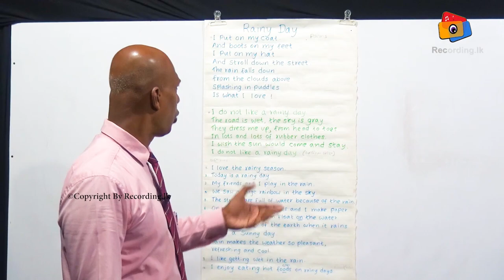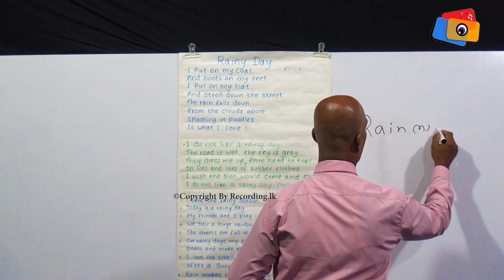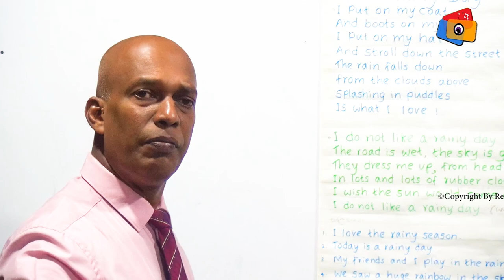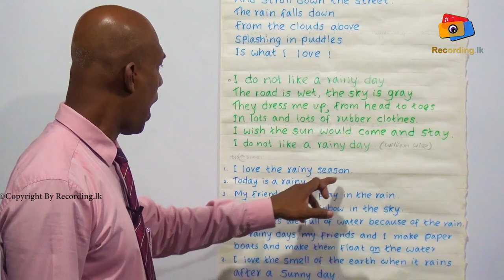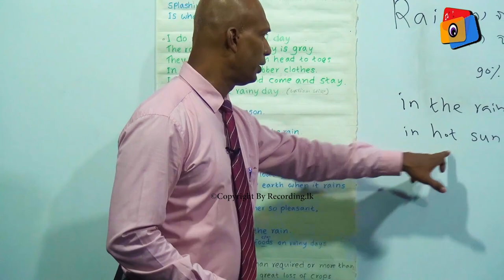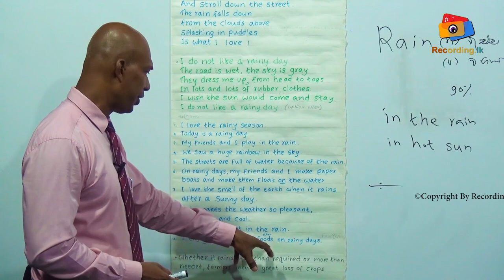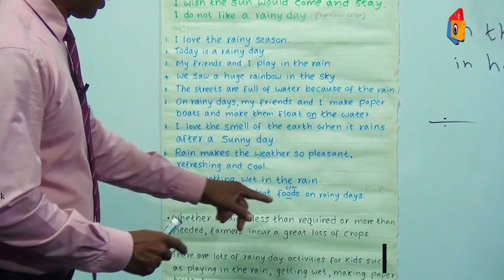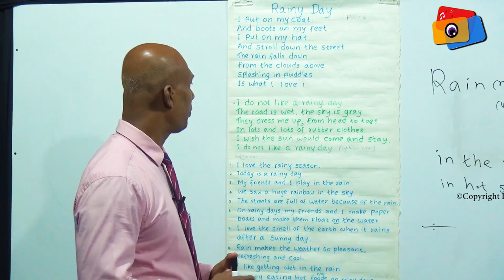Spoken English in Sinhala | A Poem about Rain | Simple vs Complex Sentenses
English Lecturer
Prashan Sakarajage

Spoken English in Sinhala | Same Words Different Meaning in English | එක වගේ කියවෙන ඒත් තේරුම් දෙකක්

polite words
good manners in english
good manners english lesson sinhala
phonic sounds in sinhala
vowel sounds in sinhala
consonants sounds in sinhala
alphabet letter sounds in sinhala
reading for beginners
reading for beginners in sinhala
how to read english words
how to read english words in sinhala
a-z sounds in sinhala
phonic learners in sinhala
sunday lanka
pronunciation
spoken english
englishsinhala
grammar lesssons in sinhala
grammar tutorials
grammar for kids
easy english
simple english
vowelsfor kids
basic grammar lessons
simple grammar
day to dayspoken
english same meaning words
same prounounciation wordss in english
same
active voice and passive voice in english grammar in sinhala,
english alphabet sounds in sinhala,
sinhala and tamil new year essay in english grade 8,
whatsapp about lines in english attitude sinhala,
all english tenses in sinhala,
how to speak english fluently and confidently in sinhala,
english for beginners sinhala,
business english in sinhala,
english bad words meaning in sinhala,
best english movies in sinhala,
english for beginners in sinhala,
body parts name in english and sinhala,
will be used in english sinhala,
essential english grammar by raymond murphy in sinhala,
have been used in english sinhala,
how to read english book in sinhala,
english language course sinhala,
english cartoon movies in sinhala,
english grammar full course in sinhala,
english course in sinhala,
english conversation in sinhala,
word classes in english grammar in sinhala,
most common english words in sinhala,
english cartoon in sinhala,
how to pronounce english words correctly in sinhala,
english cartoon with subtitles in sinhala,
creative writing in english sinhala,
english to sinhala dictionary,
english dialogues in sinhala,
speak english in 30 days sinhala,
picture description in english sinhala,
difficult words in english sinhala,
daily use english words in sinhala,
daily use english sentences in sinhala,
grade 11 english paper discussion in sinhala,
how to download english movies in sinhala,
how to download english songs mp3 in sinhala,
o/l english past papers discussion in sinhala,
english essay in sinhala,
easy english in sinhala,
english movie explained in sinhala,
english films explained in sinhala,
english essay writing in sinhala,
english essay writing practice in sinhala,
tenses in english grammar with examples sinhala,
english sentences for learning english in sinhala,
tenses in english grammar with examples in sinhala,
12 tenses in english grammar with examples in sinhala,
how to write english essay in sinhala,
english articles for learning english in sinhala,
english sinhala grammar,
pronouns in english grammar sinhala,
articles in english grammar sinhala,
english grammar in sinhala,
prepositions in english grammar in sinhala,
12 tenses in english grammar sinhala,
grade 9 english grammar lessons in sinhala,
english basic grammar lessons in sinhala,
nouns english grammar in sinhala,
a an the use english grammar in sinhala,
reported speech in english grammar rules in sinhala,
a/l general english lessons in sinhala,
how to learn english in sinhala,

how to speak english in sinhala,
how to write english in sinhala,
how to translate english to sinhala in google translate,
how to face interview for job in english sinhala,
english idioms in sinhala,
interview in english sinhala,
my self introduction in english for interview sinhala,
english writing skills improvement in sinhala,
my self introduction in english sinhala,
how to improve english writing skills in sinhala,
job interview in english sinhala,
ol english lessons in sinhala,
o/l english in sinhala,
Spoken English in sinhala
sentence patterns
speaking
patterns
English tenses
speaking patterns in english